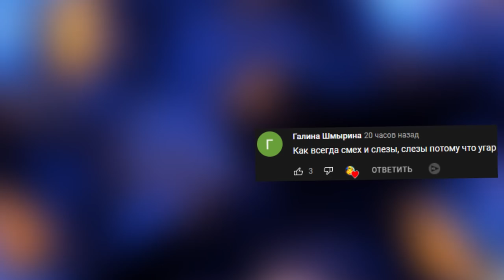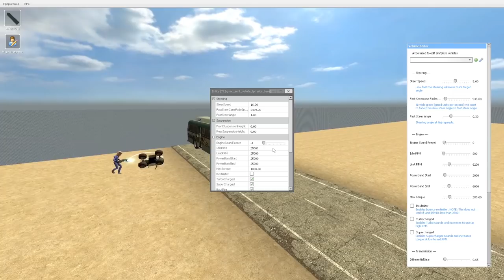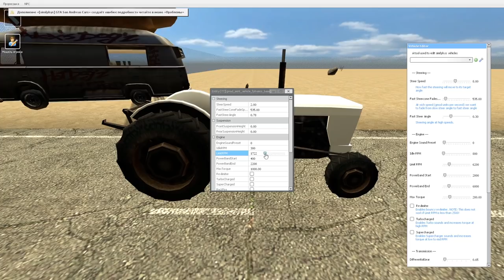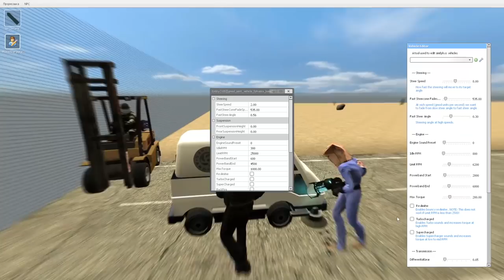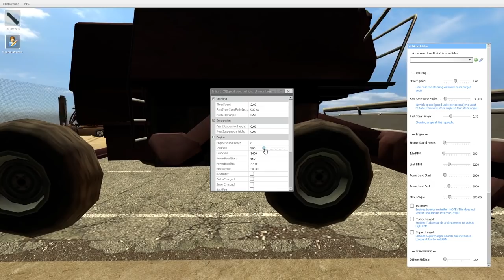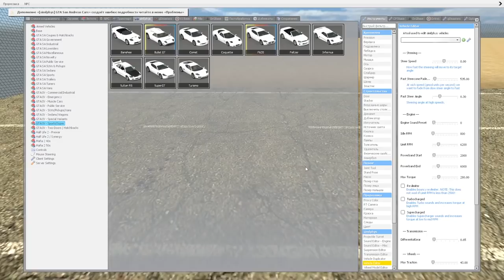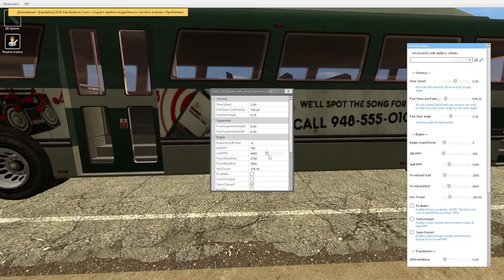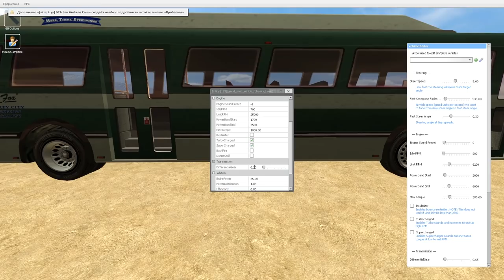ПОПРОБУЙ ПЕРЕПРЫГНУТЬ ЭТОТ ТРАМПЛИН ВЕСЕЛИМСЯ В ГАРРИС МОД ► Garry's Mod